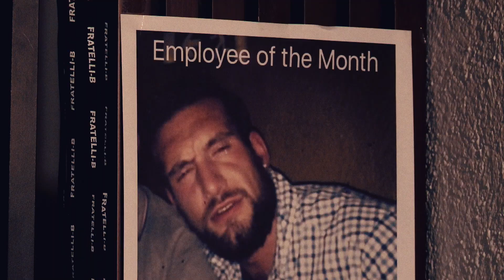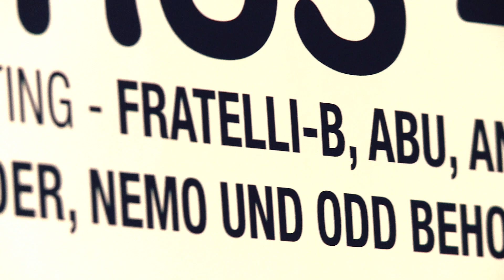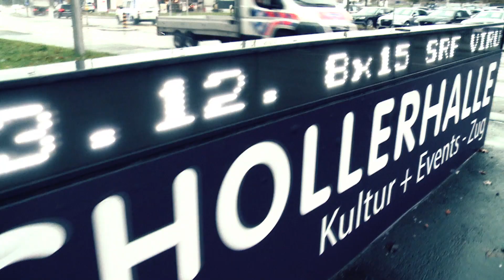Zug: Fratelli-B zeigen ihre liebsten Orte der Stadt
In Zug floriert die Wirtschaft, die Steuern sind tief und die Mieten hoch. Diese Eigenschaften gefallen den beiden Rappern Flap und Chandro von Fratelli-B nicht. Trotzdem sind die beiden ihrer Heimatstadt treu geblieben und wohnen noch heute in Zug. Sie zeigen dir ihre liebsten Spots.